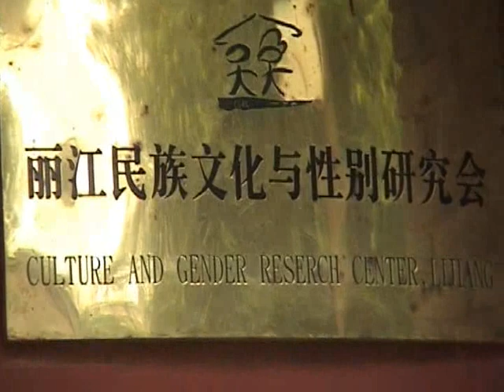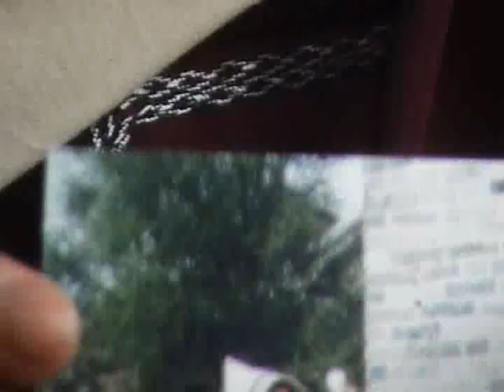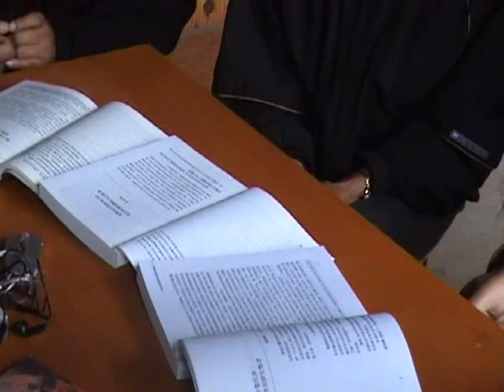He Zhonghua GFP Interview (English Dubbed)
An Interview with He Zhonghua
Interviewed by Wang Jinling
Translated by Kim Dorazio
August, 2005

He Zhonghua, born in 1937, is from the Naxi ethnic minority in Yunnan. A professor of literature, she established a women's studies center in the Academy of Social Sciences in Yunnan in the early 1990s. After she retired, Professor He set up a minority women research center in Yunnan. She has been involved in many research and activist projects, ranging from improving ethnic minority women's health in poor areas to empowering women to participate in rural development and community management.

More info about this interview and the Global Feminisms Project (GFP) can be found
Thank you to:

China Site Team:
Wang Jinling
Zhang Jian
Wang Zheng